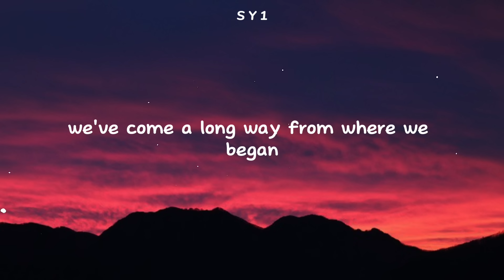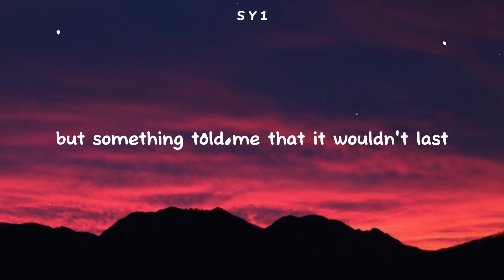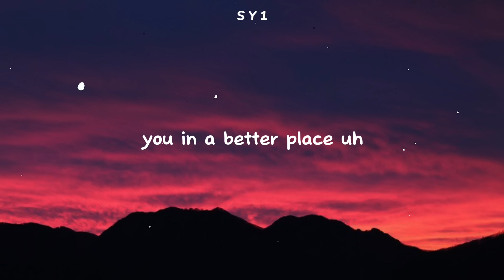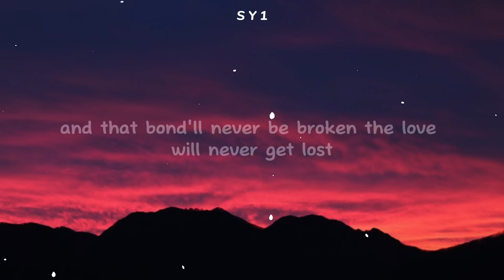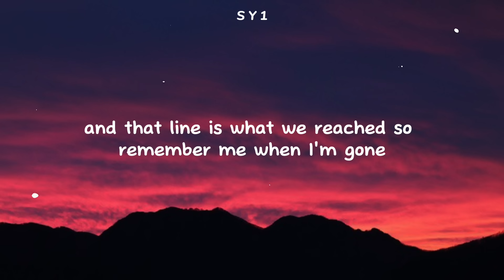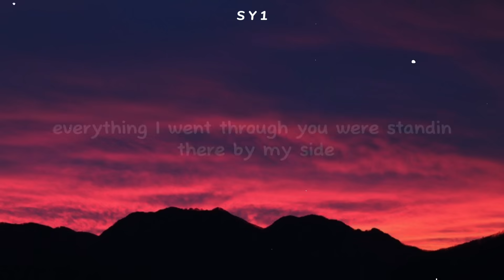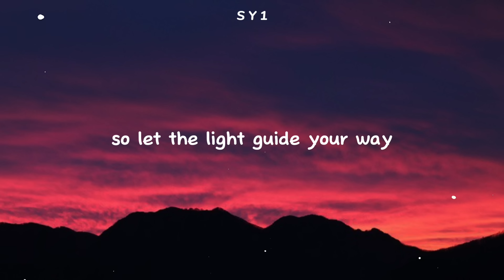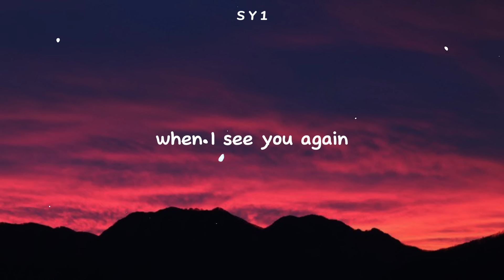See You Again - Wiz Khalifa (Lyrics) Ft. Charlie Puth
👉🏼 Charlie Puth

👉🏼 Wiz Khalifa

Lyrics: 🎧

[Wiz Khalifa:]
Uh

[Charlie Puth:]
Aah oh, aah oh
Wooooh-oh-oh-oh-oh-oh
Yeah

Yeah (Yeah)
Wooooh-oh-oh-oh-oh-oh (Yo)